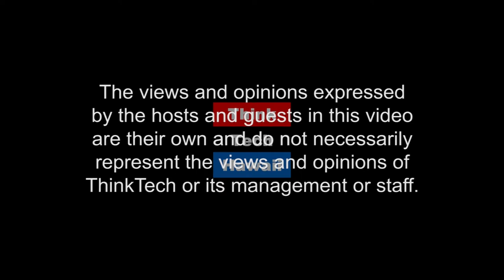Biki Boast Brilliant Business Boom! (Stan The Energy Man)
Last year, Bike Share Hawaii kicked off operations in Honolulu with the usual rainbow of predictions from, It will never work., to It's the best thing since the automatic rice cooker.  So we'll get the whole story from the bikes bell, or horn, or whatever a bike talks with.  The host for this episode was Stan Osserman.  The guest for this episode was Lori Mccarney.